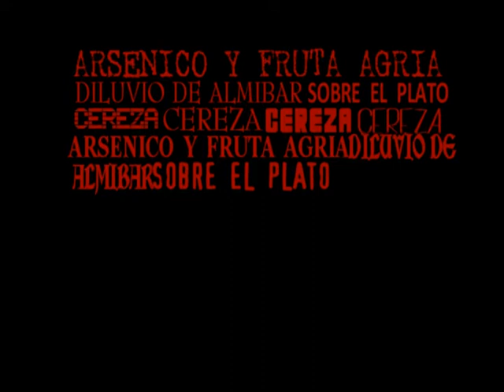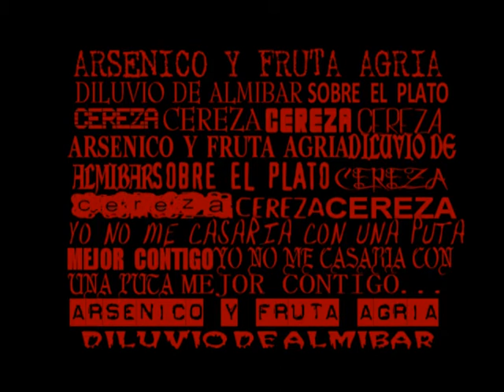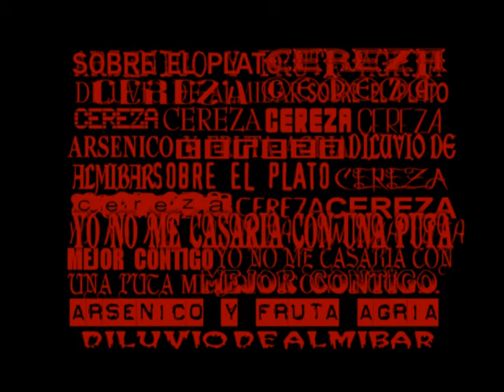Seekers Who Are Lovers | CEREZA | [Lyrics]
Band: SEEKERS WHO ARE LOVERS
Song: CEREZA
Album: YOU ARE THE PRIDE OF YOUR STREET

Soundsister Records